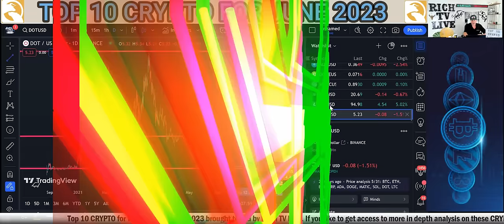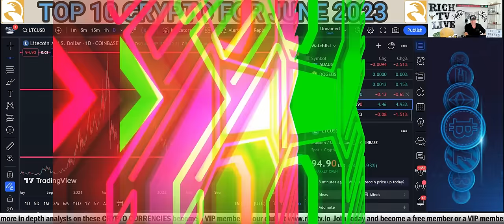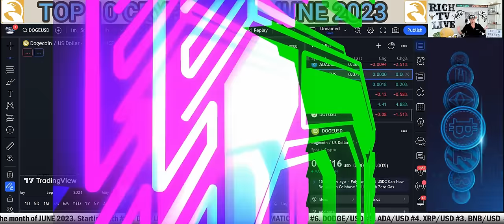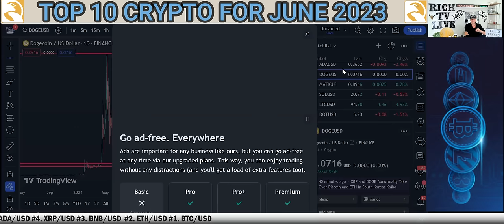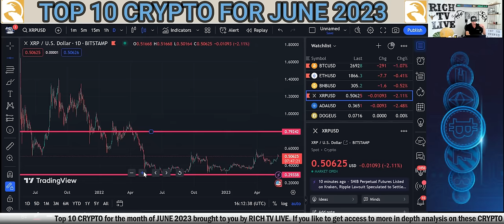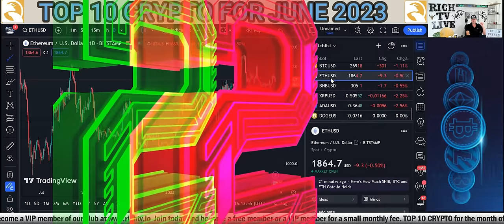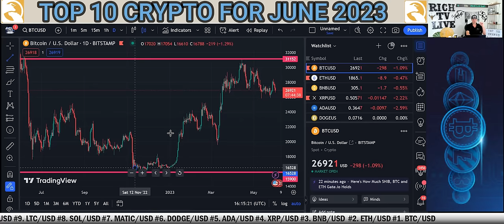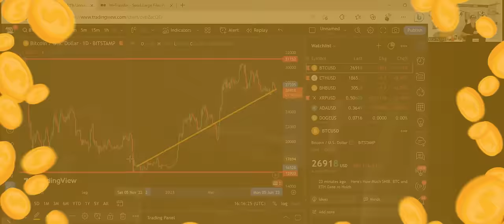Top 10 Crypto June 2023 | RICH TV LIVE PODCAST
A cryptocurrency, crypto-currency, or crypto is a digital currency designed to work as a medium of exchange through a computer network that is not reliant on any central authority, such as a government or bank, to uphold or maintain it. It is a decentralized system for verifying that the parties to a transaction have the money they claim to have, eliminating the need for traditional intermediaries, such as banks, when funds are being transferred between two entities.

Top 10 Crypto June 2023 | RICH TV LIVE PODCAST - June 2, 2023

Individual coin ownership records are stored in a digital ledger, which is a computerized database using strong cryptography to secure transaction records, control the creation of additional coins, and verify the transfer of coin ownership. Despite their name, cryptocurrencies are not considered to be currencies in the traditional sense, and while varying treatments have been applied to them, including classification as commodities, securities, and currencies, cryptocurrencies are generally viewed as a distinct asset class in practice. Some crypto schemes use validators to maintain the cryptocurrency. In a proof-of-stake model, owners put up their tokens as collateral. In return, they get authority over the token in proportion to the amount they stake. Generally, these token stakers get additional ownership in the token over time via network fees, newly minted tokens, or other such reward mechanisms.

Cryptocurrency does not exist in physical form (like paper money) and is typically not issued by a central authority. Cryptocurrencies typically use decentralized control as opposed to a central bank digital currency (CBDC). When a cryptocurrency is minted, or created prior to issuance, or issued by a single issuer, it is generally considered centralized. When implemented with decentralized control, each cryptocurrency works through distributed ledger technology, typically a blockchain, that serves as a public financial transaction database. Traditional asset classes like currencies, commodities, and stocks, as well as macroeconomic factors, have modest exposures to cryptocurrency returns.

The first decentralized cryptocurrency was Bitcoin, which was first released as open-source software in 2009. As of March 2022, there were more than 9,000 other cryptocurrencies in the marketplace, of which more than 70 had a market capitalization exceeding $1 billion